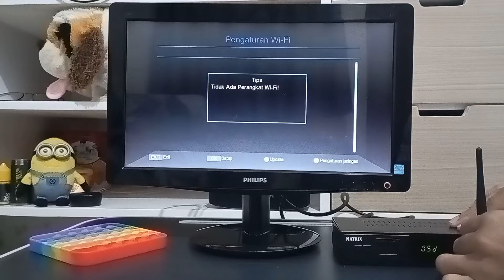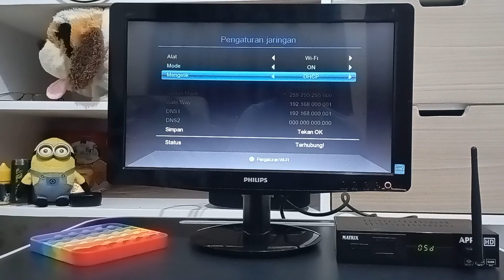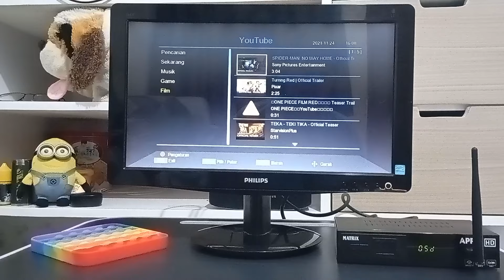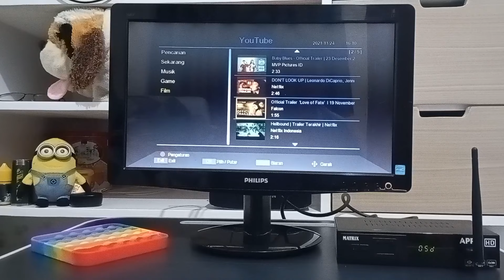Cara Setting Wifi Di STB Matrix Apple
Kali ini saya akan Memberikan Tutorial Cara Menghubungkan Wifi Di STB atau Digital Box Matrix Apple Agar Bisa nonton youtube 🥳🥳🥳

 Jangan skip videonya Agar Tidak gagal paham ya guys.

Happy Watching ☺